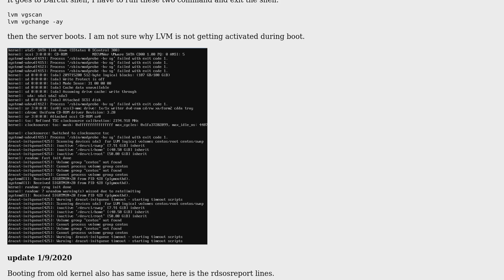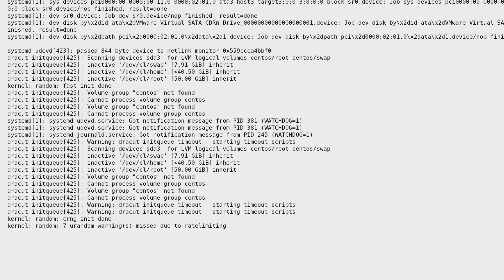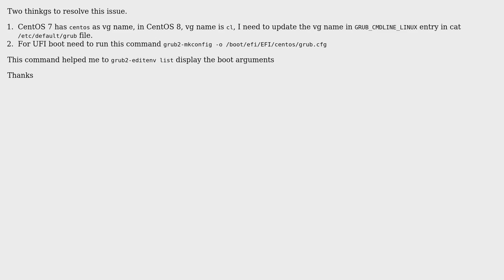Unix & Linux: CentOS 8 not booting: going to dracut resume mode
With thanks & praise to God, and with thanks to the many people who have made this project possible! | Content (except music & images) licensed under cc by-sa 3.0 | Music | Images & others | With thanks to user sfgroups user ctrl-alt-delor and the Stack Exchange Network Trademarks are property of their respective owners. You are responsible for your own actions.